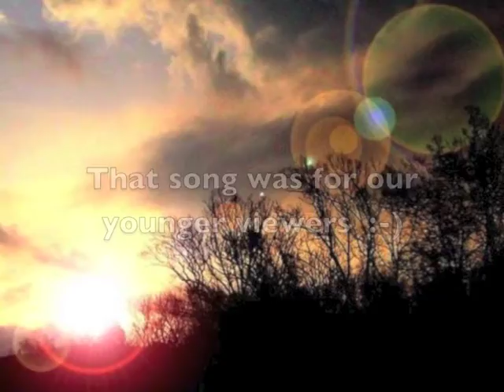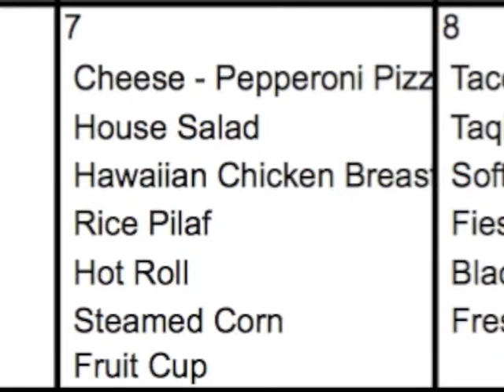Good Morning LCA! 04 04 16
4th Graders on the 4th day of the 4th month?  Something good HAS to happen!  4/4/16…hey…4 x 4 = 16...Enjoy!

(I'm Batman)